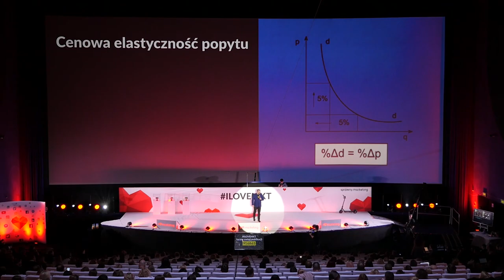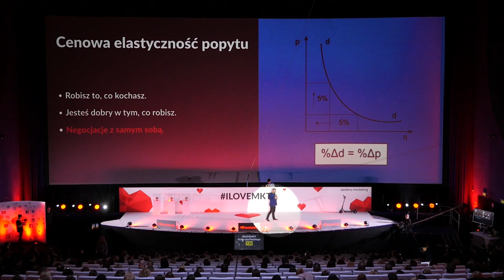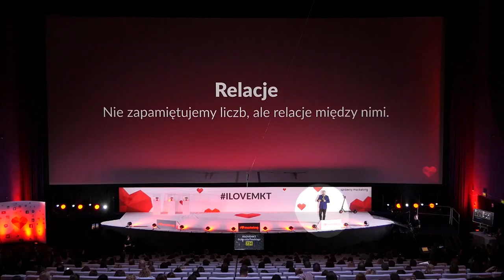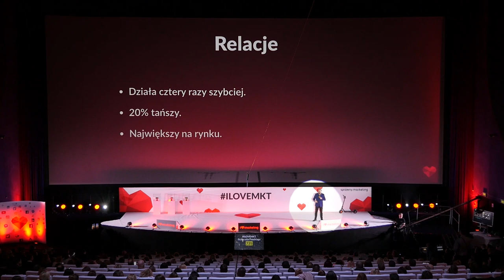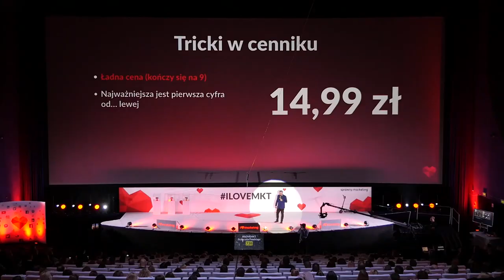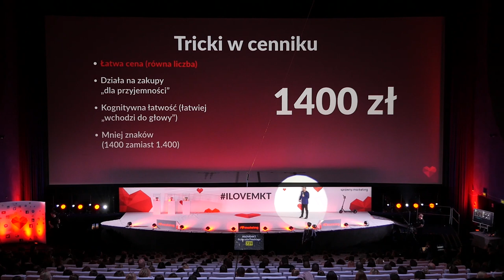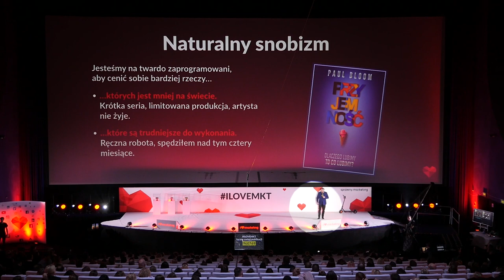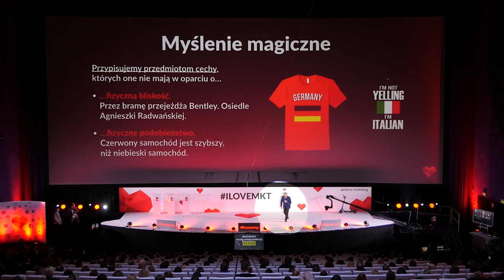Paweł Tkaczyk - Superman na półce, czyli jak stworzyć dobrą opowieść o produkcie?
Co robisz, gdy chcesz kupić odkurzacz? Czytasz opis na stronie producenta i opinie innych użytkowników. 💻  Do sklepu przychodzisz z wyrobionym zdaniem na temat tego czy innego produktu. ✔️ Opowieści o produktach sprzedają. 💰 Jakich technik użyć, by Twój produkt był Supermanem na półce? 🏆

A już 20-23 kwietnia nowa edycja ilovemkt, w zupełnie nowej formule. 😎 ➡️ Sprawdź szczegóły na i dołącz do wydarzenia I Love Marketing℠ Special Edition ❤️